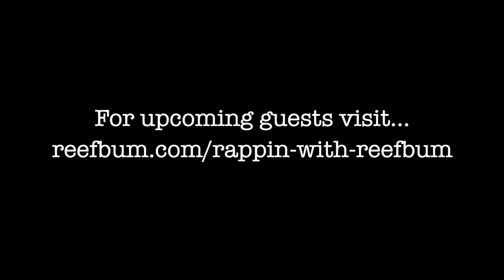Is Fish Poop a Good Source of Nutrition for Corals?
Is fish poop a good source of nutrition for corals? Guests Taras Pleskun, Chad Clayton, Phil Gilbert, Kenneth Wingerter and co-host Dong Zou discuss this question during the August 19th, 2025 episode of Rappin' With ReefBum.

iConsult: Advice on How to Run a Kick-Ass Reef Tank